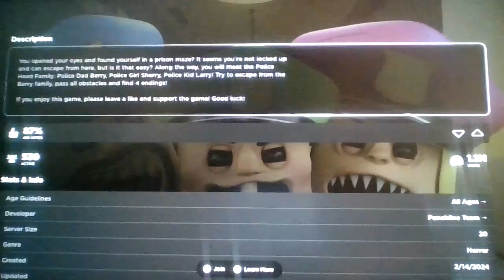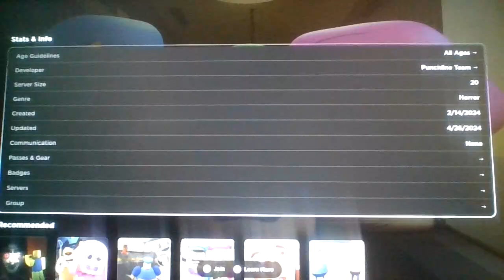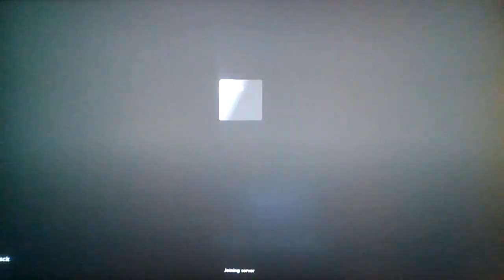Roblox Barry's Prison Run, but he has a police head family??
Idk